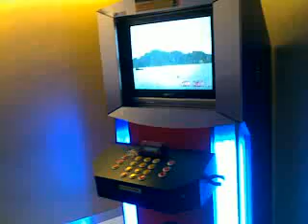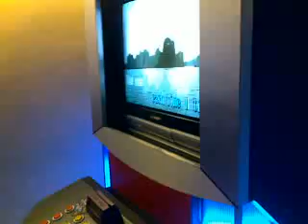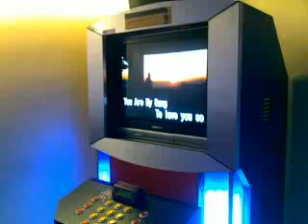Xy So - You are my Song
Video by Enza de Leon; Venue: Timezone Market-Market